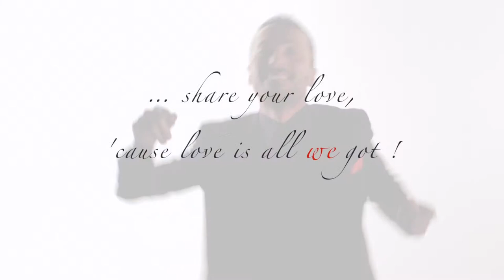Love Is All I Got - You First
You First Fragrance "Love Edition": Love is all I got by David Mayer Naman